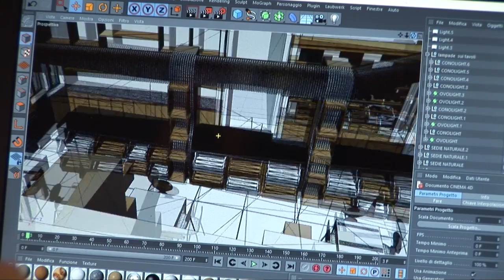SEGNOARTIGIANO_vallecamonica / Le lavorazioni computerizzate del legno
Oggi la falegnameria moderna, intesa come lavorazione del legno per la produzione di manufatti, utilizza centri di lavoro e macchine a controllo numerico (CNC: computer numerical control), dove il computer e la progettazione digitale governano moderne attrezzature meccaniche che permettono lavorazioni veloci e precise.
Le nuove tecnologie informatiche sostengono numerose fasi di lavorazione: la progettazione, ovvero disegnare attraverso software che permettono la modellazione 3D; in un secondo tempo il modello tridimensionale può essere trasmesso a macchine a centri di lavoro computerizzati (CNC) che potranno effettuare alcune lavorazioni.
Queste nuove tecnologie entrano nella bottega dell'artigiano tradizionale della Valle Camonica che può realizzare manufatti più complessi e precisi, introducendo valori estetici legati alla cultura del territorio anche in oggetti più complessi e contemporanei.